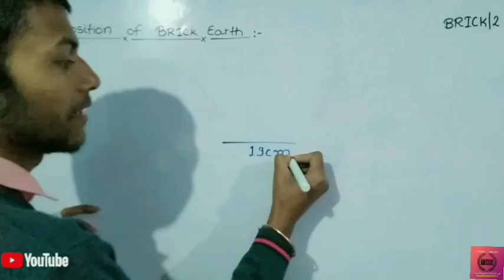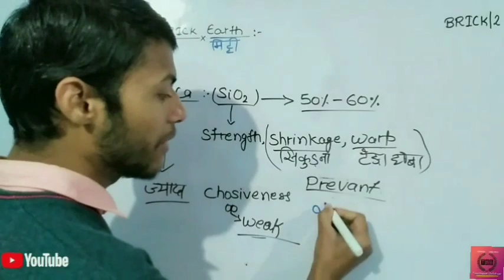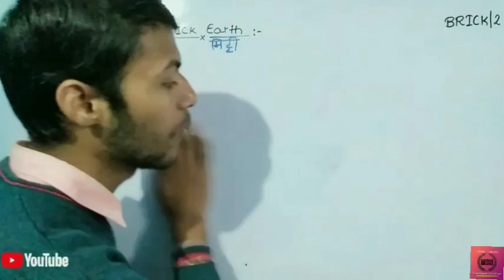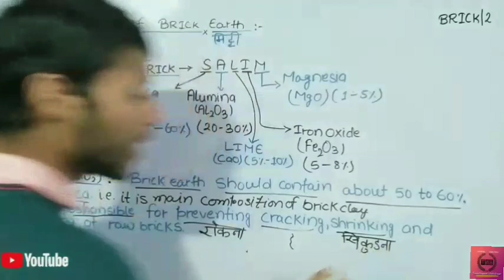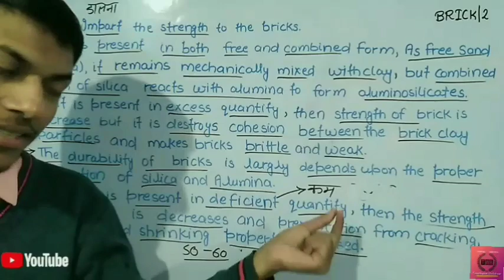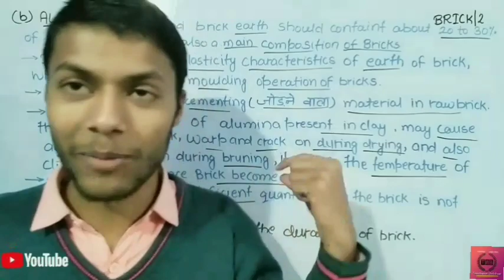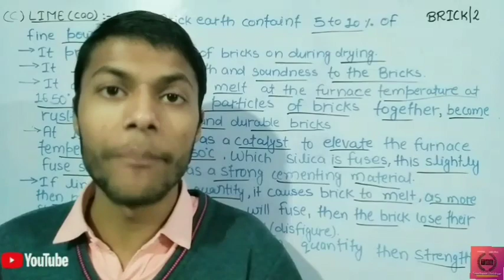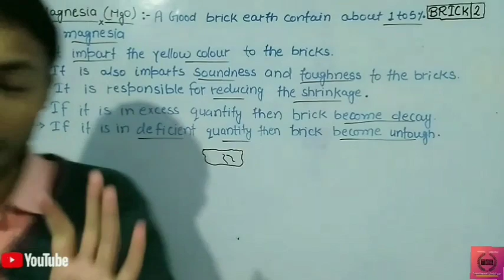SALIM की कहानी Brick में ll L11 part B ll Building construction 3rd sem civil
Your support=likes subscribes comments and share

Hey dosto aapka swagat hai teachworldinbihar ke YouTube channel per link 🖇️ is niche diya gaya hai

Link 🖇️ of all social media platforms